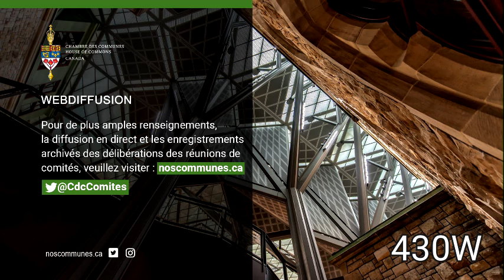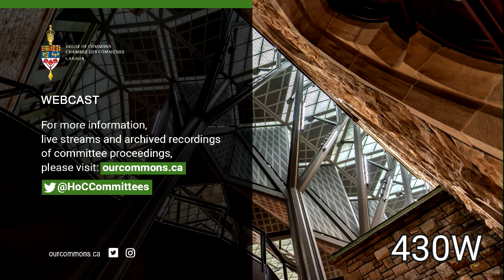ETHI Meeting No 112 Access to Information, Privacy and Ethics PART 2